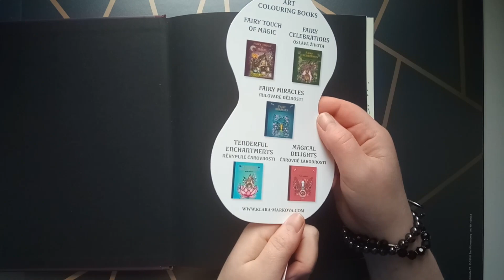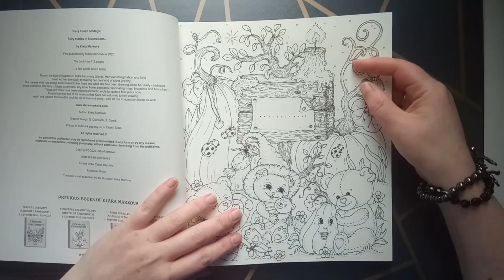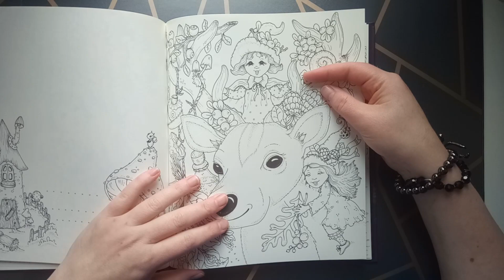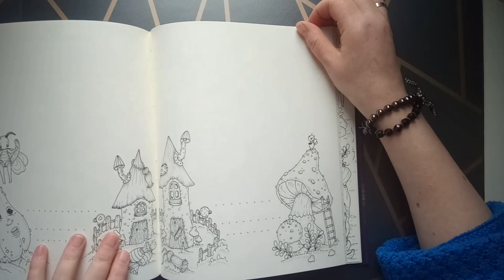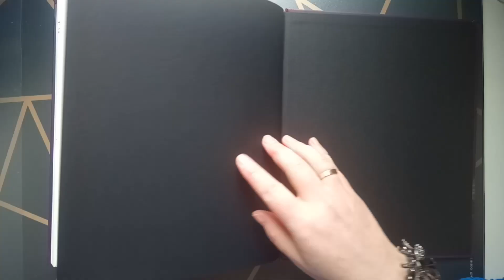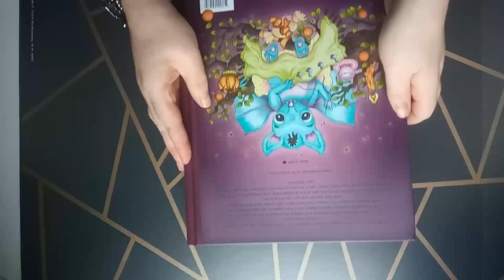Flip through of "Fairy touch of Magic", latest coloring book of Klara Markova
Hi, welcome to my adult coloring channel, enjoy and have fun with this Flip through :-)